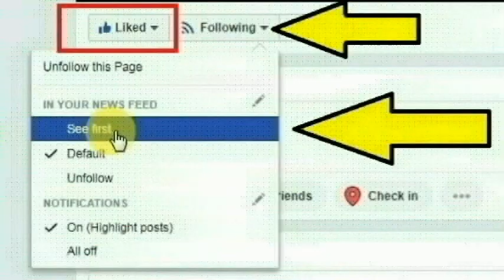நாளை முதல் இனி இவர்களுக்கெல்லாம் இலவச வீட்டு மனை: சூப்பர் அறிவிப்பு! தமிழக அரசு இன்ப அதிர்ச்சி